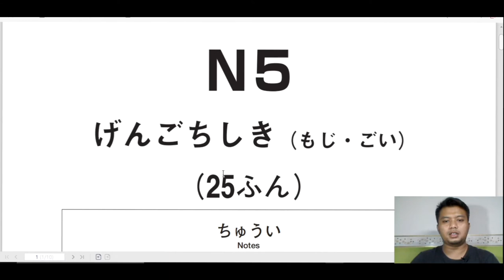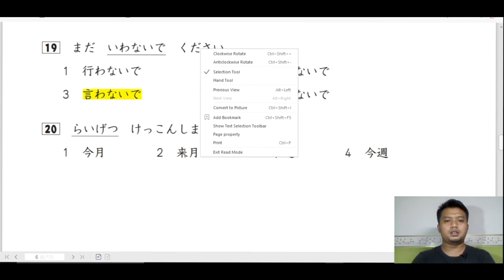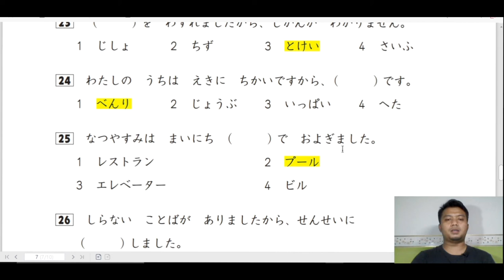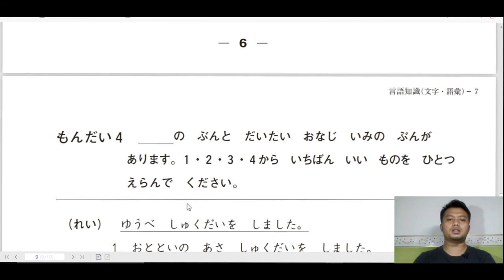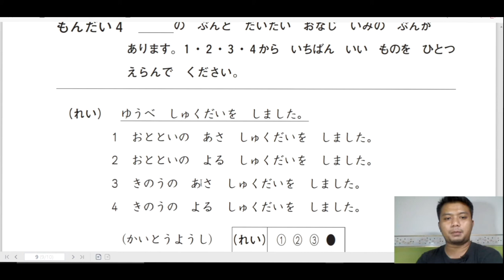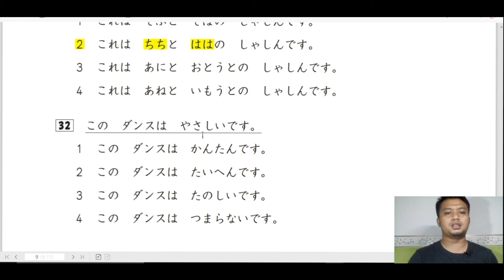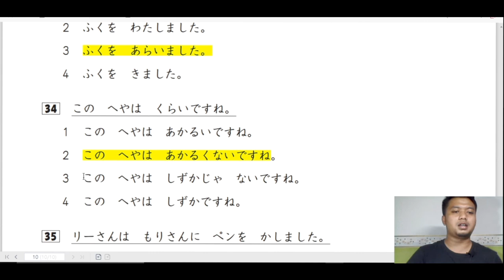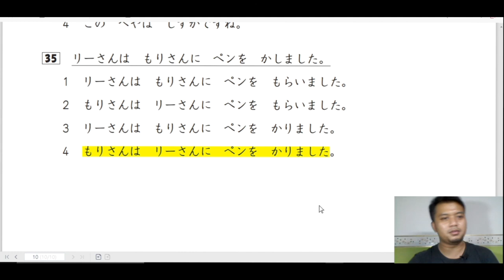KUPAS TUNTAS SOAL JLPT N5 - Dijamin LULUS setelah menonton ini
Video pembahasan soal JLPT N5
Silahkan simak video ini semoga bisa membantu proses belajar teman - teman semua.

Mina san, ganbatte benkyou shimashou..